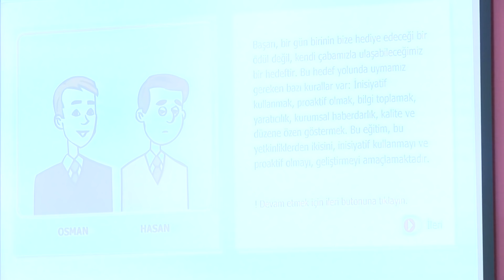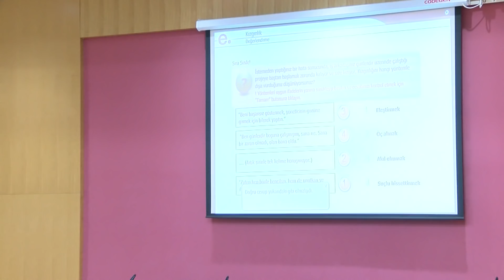Empati İletişim ve Öfkeyi Doğru İfade Etme - Prof.Dr. Erhan EROĞLU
15 Aralık  2016  Perşembe
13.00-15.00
AÖF 9. Kat Konferans Salonu